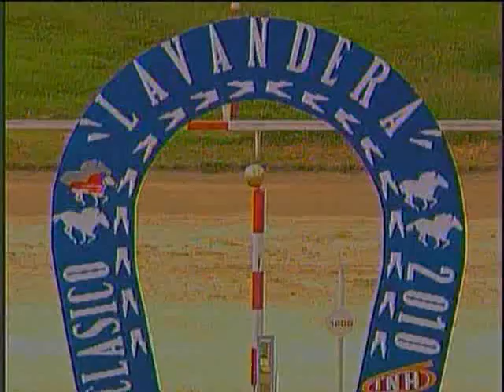Clásico Lavandera (Gr. 2) 2010 - La Rinconada